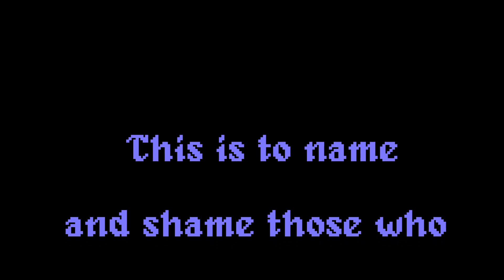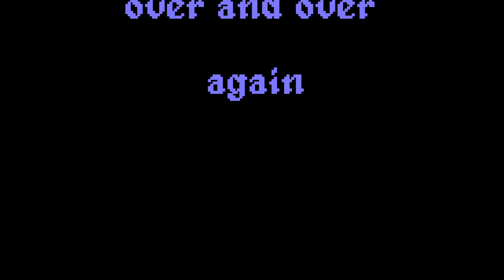Guardians of the hood 20p challenge, a very terrible game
Welcome to another 20p challenge, sadly it's a game I wasn't familiar with and I wish it has stayed that way. We have Atari's Guardians of the hood, released in 1992, 2 years after that of Pit_fighter, you would have thought, that Atari would have learnt a thin or more since then, but unfortunately for us, they did not.
Now, imagine pit fighter in the guise of Final fight, but with the same dated digital graphics, the same old Atari audio, with even worse gameplay than Pitfighter, this could arguably be one of the worst fighters ever made. And to top it off, I even like Pitfighter, but this is just terrible, now wonder Atari took a nose dive, never to recover again.
Oh, by the way, the only reason we had to play this, is because all the other gits chose this game! Enjoy!